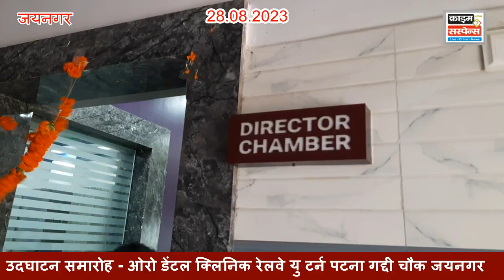ओरो डेंटल क्लिनिक जयनगर,उद्घाटन समारोह।